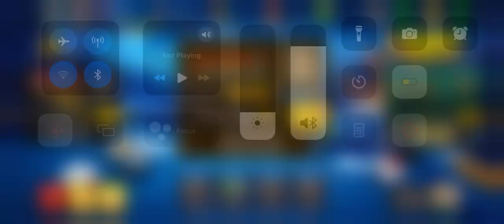Quit hard luck still with me I stuck on losing game from my silly mistakes 8ballpool beginners 😏